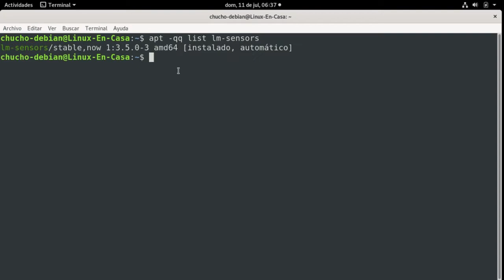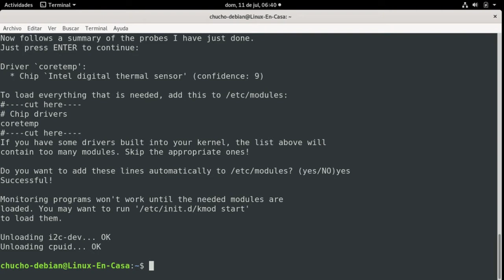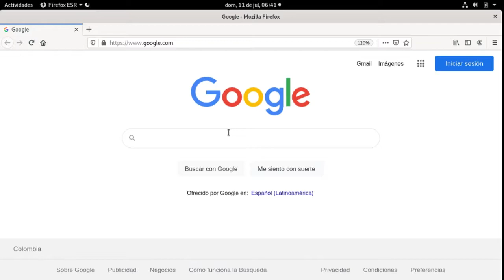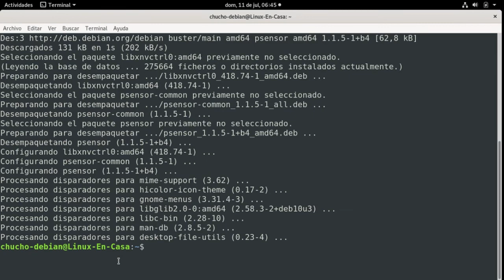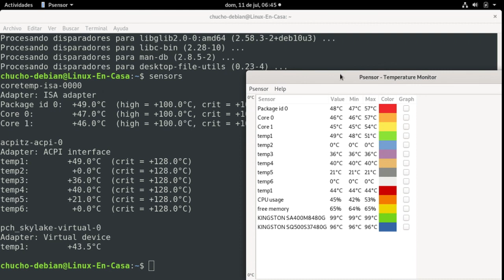Cómo Saber la TEMPERATURA de mi CPU en LINUX [lm-sensors - Psensor] [V202]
La alta temperatura puede ser un gran problema y afecta seriamente el desempeño real de mi Computador.  En este video se muestran los pasos para verificar la temperatura de la CPU o Procesado instalando unos programas tanto por linea de comandos como en forma gráfica

La prueba se hace en el Sistema Operativo GNU/Linux Debian y en un PC Portatil de Marca Hewlett Packard HP ProBook 430 G3.

Comandos en este video:

apt -qq list lm-sensors
sudo apt install lm-sensors
sudo sensors-detect
/etc/init.d/kmod start
sensors
apt -qq list psensor
sudo apt install psensor

🔋🐧Verificar Estado de la BATERIA de Laptop en GNU/Linux